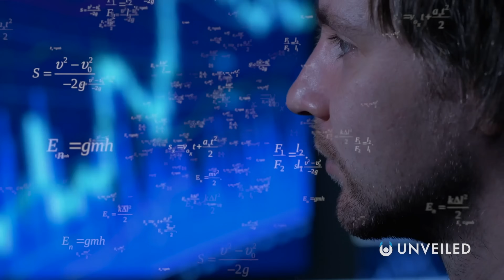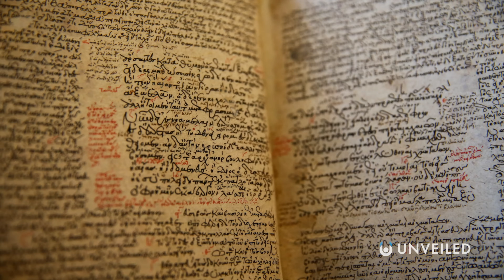What is Consciousness? | Unveiled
How are you a conscious being?? Join us, and find out!

In this video, Unveiled takes a closer look at human consciousness! It's a topic that has intrigued and bemused scientists and philosophers for years... but are we FINALLY close to reaching an answer?? What is consciousness? Where is consciousness? And does it exist apart from our bodies??

0:00 Intro
0:38 Explaining Consciousness
2:24 Physical Consciousness
4:37 Are We the Only Conscious Beings?
6:38 The Hard Problem and Philosophy of Mind
8:19 Conclusions